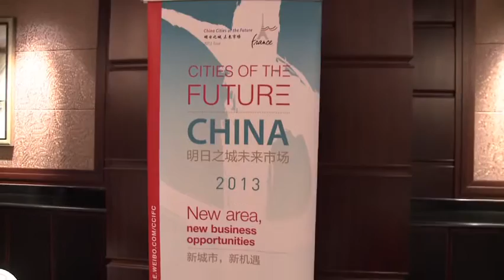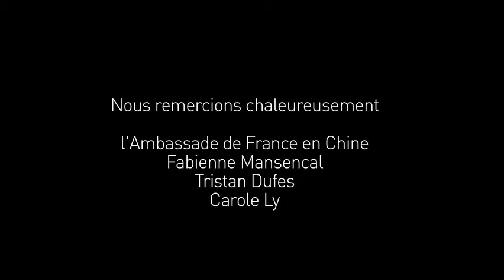Opération "Villes d'Avenir" à Hohhot (Mongolie intérieure)